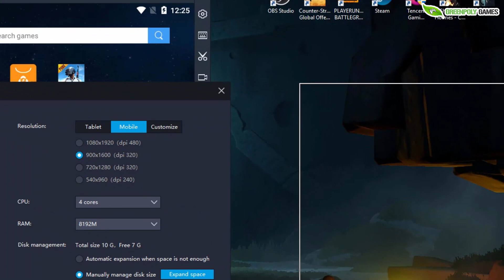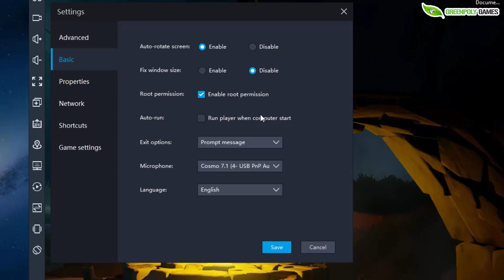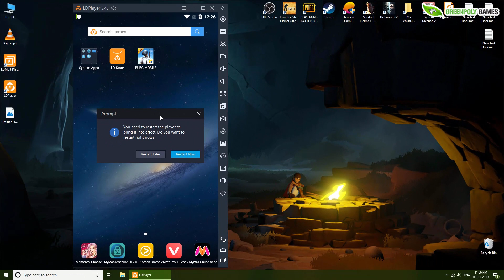How to optimise LD player to 60+ FPS in any Android games like pubg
Join Greenpolygames on What's App

Tags only

pubg mobile ld player, pubg mobile 60 fps, pubg mobile ld player with 60 fps
PUBG, Mobile, Emulator, Tencent, Gaming, Best, Settings, Windows